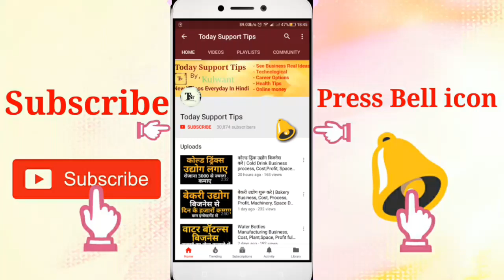How to Become a Aircraft Maintenance Engineer | Eligibility Criteria, Jobs, Salary Full Information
How to Become a Aircraft Maintenance Engineer, Eligibility Criteria and Courses Full Information in Hindi
Namskar dosto, is video me hamne Aircraft Maintenance engineering ki baat ki hai.ki ap aircraft Maintenance engineer kaise bane aur kya kya jaruri hai aur jobs,scope aur career options kya kya hai.har ek jaankaari di hai. Umeed karta hu apko ye video pasand aayegi.